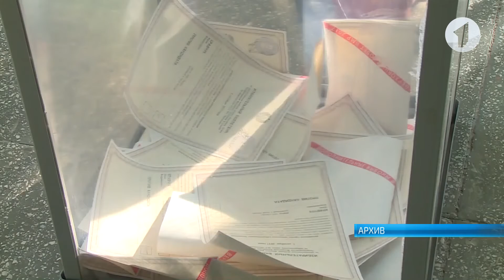В Центризбиркоме обсудили изменения в Избирательный кодекс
Изменения в Избирательный кодекс и создание молодежных комиссий сегодня обсуждали в Центризбиркоме. Говорили о переносе фиксированной даты дополнительных и повторных выборов на последнее воскресенье октября и последнее воскресенье марта. В связи с чем назрели такие изменения и что ещё предлагают в Центризбиркоме.